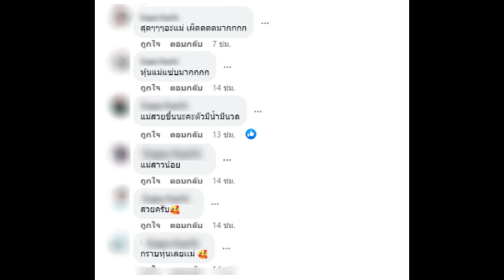แพท ณปภา ตัวแม่แห่งความแซ่บ อวดบิกินี่ตัวจิ๋วที่พัทยา ทำเอาทะเลเดือด